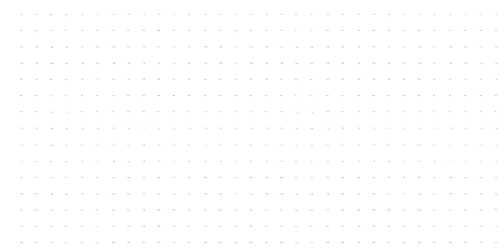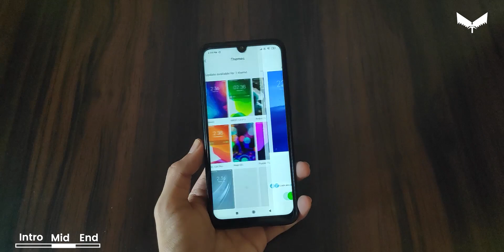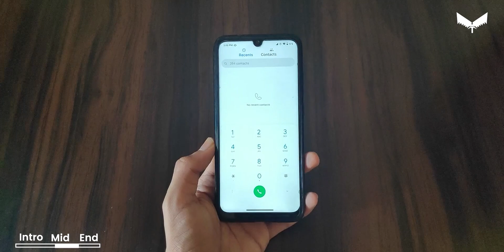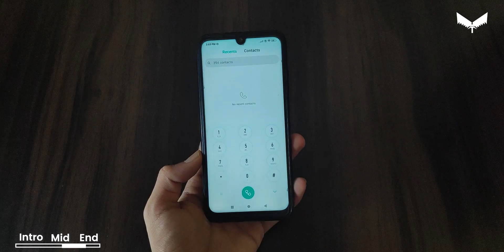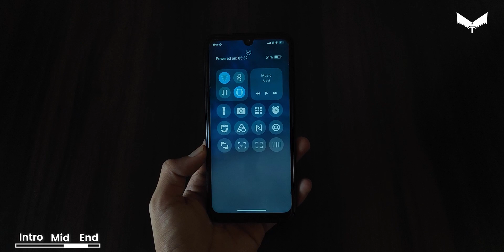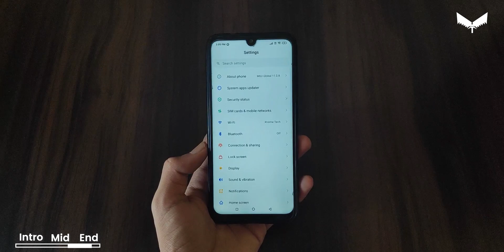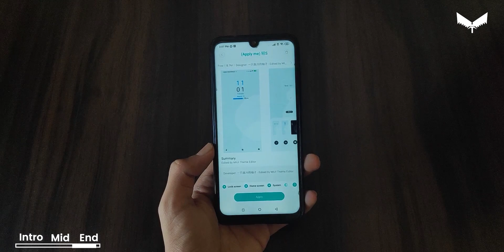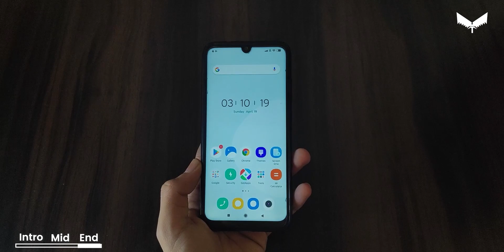Miui 11 best theme of the month part 47 / amazing boot animations / wireless charging style / hindi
what i am using to record
1.Tripod-amazon basics
2.mike-no name local
3.Oppo f11 pro
4.what phone i am using-redmi note5 pro/Pocof1
5.My editing machine-
pc specs
8 gb ddr4 ram
22 inch monitor aoc
cabinet-coolermaster
gigabyte motherboard